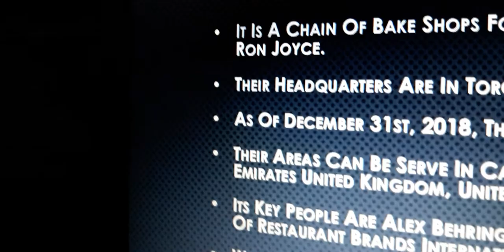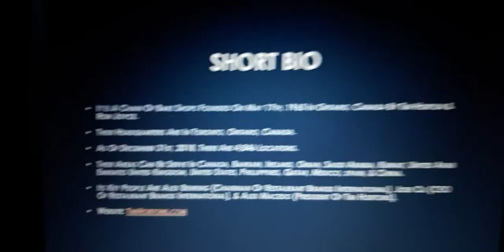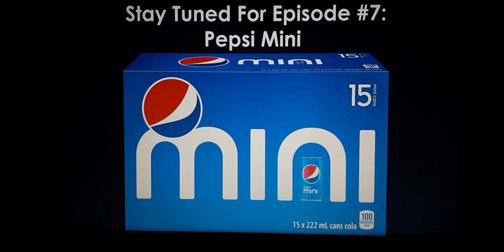Rebooted Logo History #6: Tim Hortons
Rebooted Logo History #6 With Tim Hortons, Tim Hortons, Yay!, Good Job